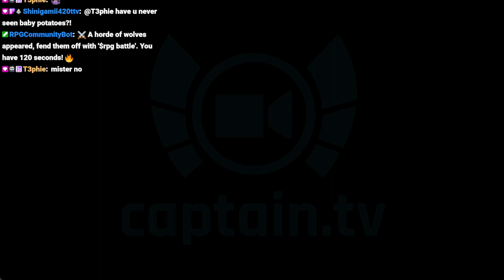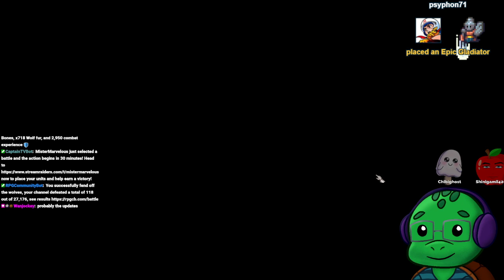I got mountain dewwwwwww!!!!